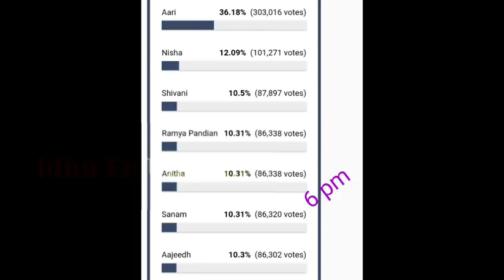Bigg Boss 4 Tamil Online Voting Results | Eviction List Contestant|Bigg Boss Online Votes Today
SPREAD POSITIVITY..👍❤️